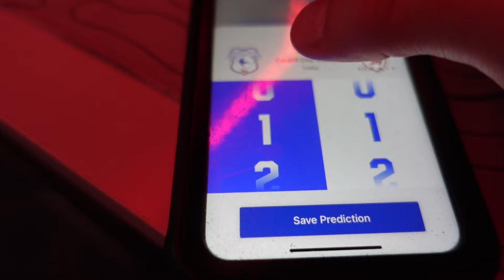Cardiff vs Middlesbrough - Matchday vlog (39)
Shocking again from cardiff.